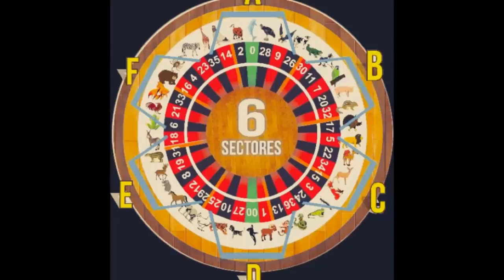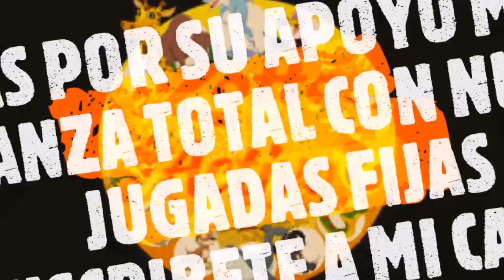DATOS LOTTO ACTIVO 24 /2 / 2018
LES PRESENTO LOS DATOS MAS FIJOS DEL DIA SABADO
ACERTAMOS
GALLINA Y RANA
HOY SABADO VAMOS A LIGAR DATOS IMPERDIBLES HAY VIDAAAAAAA